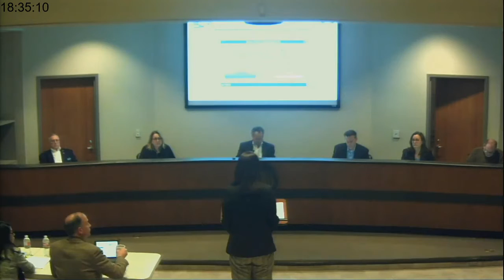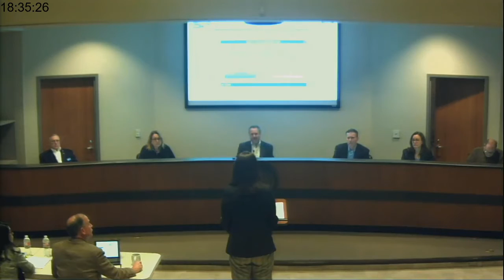January 22, 2018 City Council Meeting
Originally published by the City on January 26, 2018

AGENDA

1. CALL MEETING TO ORDER
2. PLEDGE OF ALLEGIANCE AND INVOCATION
3. CITIZENS TO BE HEARD

4. CITY COUNCIL COMMENTS

5. PRESENTATIONS, COMMENDATIONS AND ANNOUNCEMENTS

5.1. Recognition - Holiday Event - Mayor Pro Tem Ross

5.2. Proclamation - Honoring Willow Wood resident Tommy Flores, King for the Especial Royal Court - Mayor Werner

6. REGULAR AGENDA ITEMS

6.1. Discussion / action - Accepting the 2017 Audit - City Manager

6.2. Discussion / action - Presentation of Drainage Improvement Plan and prioritization and funding options for consideration - City Manager

6.3. Discussion / action - Shavano Estates rock wall along NW Military - City Manager

6.4. Discussion / action - 2017 Annual Crime Report - Police Chief

6.5. Discussion / action - Transfer portions of Fund Balance to Capital Replacement / Improvement Fund - City Manager

6.6. Discussion / action - Purchase additional water rights in lieu of renewal of existing Edwards Aquifer Water Leases (2019) - City Manager

6.7. Discussion / action - Appointment of Council Appointed Positions (Bank Services / City Medical Director / IT Services) - City Manager

6.8. Discussion / action - Authorizing the City Manager to enter into contract to hire an interim Finance Director - City Manager

7. CITY MANAGER’S REPORT

7.1. Building Permit Activity Report
7.2. Fire Department Activity Report
7.3. Municipal Court Activity Report
7.4. Police Department Activity Report
7.5. Public Works Activity Report
7.6. Finance Report

8. CONSENT AGENDA

8.1. Approval - City Council Meeting Minutes, November 27, 2017

8.2. Accept - Planning & Zoning Commission Meeting Minutes, November 1, 2017

8.3. Accept – Planning & Zoning Commission Meeting Minutes, December 6, 2017

8.4. Accept - Water Advisory Committee Minutes, November 13 , 2017

8.5. Accept - Quarterly and Annual Investment Report ending September 30, 2017

8.6. Approval - Resolution No. R-2018-001 ordering the May 5, 2018 General / Special to elect three Aldermen and a Special Election reauthorize the street maintenance sales tax at the rate of one-fourth of one percent to provide revenue for maintenance and repair of municipal streets

8.7. Approval - Authorizing the City Manager to enter into an Joint Election Agreement with Bexar County Election Administrator for the May 5, 2018 General Election

9. ADJOURNMENT